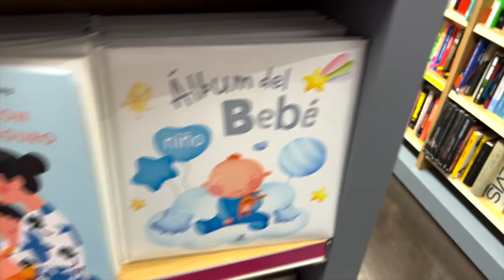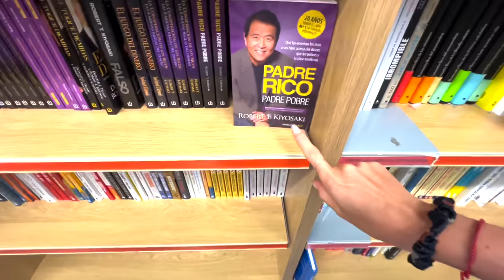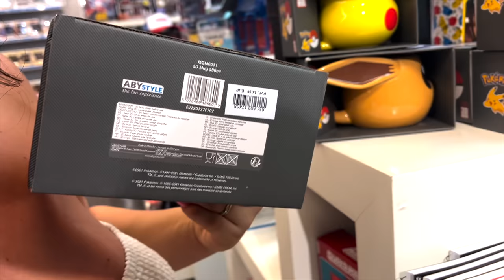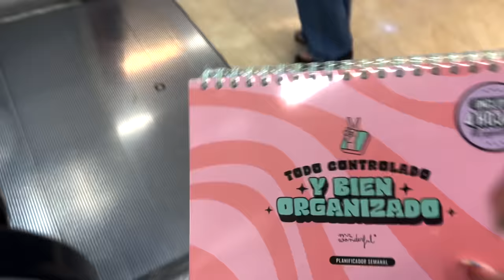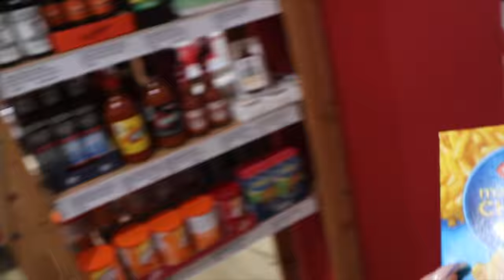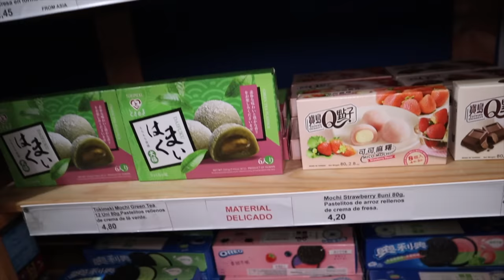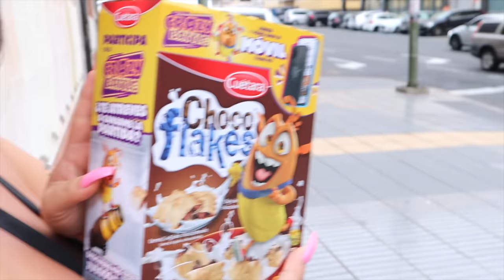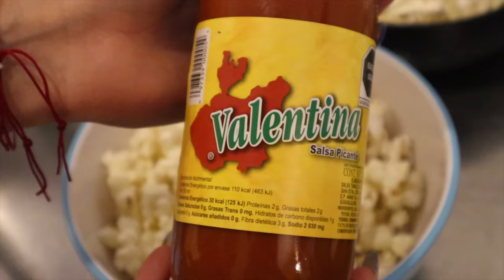VLOG en la ciudad | Día de chicas, encontramos productos mexicanos, compras, café y más…